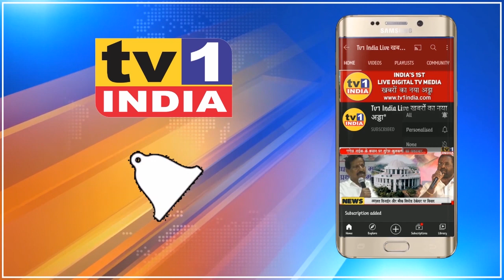Ration Distribution in Turbhe Red Light Area by Vijay Nahata Foundation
Ration Distribution by Vijay Nahata Foundation in Turbhe Red Light Area
कोरोना महामारी ने जहां कारोबार और नौकरियों पर असर डाला है वहीं सेक्सवर्कर की रोजी रोटी भी छीन ली है. ऐसे मुश्किल भरे दौर में विजय नाहटा फाऊंडेशन उन्हें मदद का हाथ बढ़ाकर बड़ी राहत दे रहा है. आज फाऊंडेशन के जरिए तुर्भे के रेडलाईड इलाके में खाद्यान्न का वितरण किया गया. इस अवसर पर शिवसेना के कई पदाधिकारी मौजूद थे.